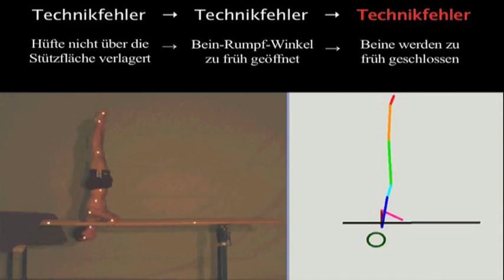Technikfehler führen zu weiteren Technikfehlern (2)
Die Abweichungen zwischen der Zielbewegung und der tatsächlichen Ausführung des Oberarmstands verdeutlicht und analysiert das Programm SIMI. Zudem gibt es Korrekturhilfen.